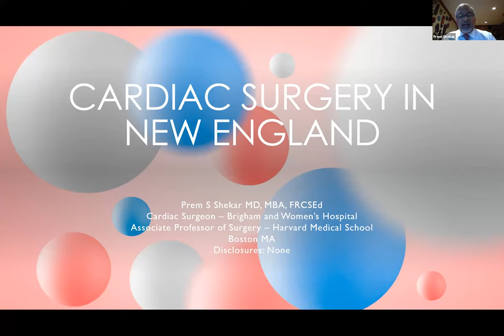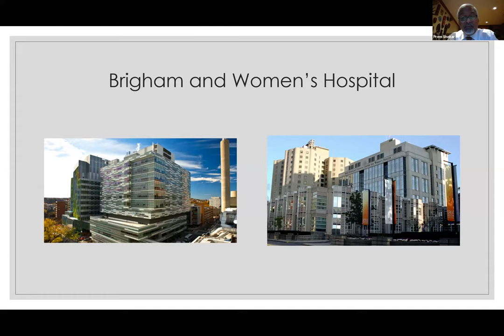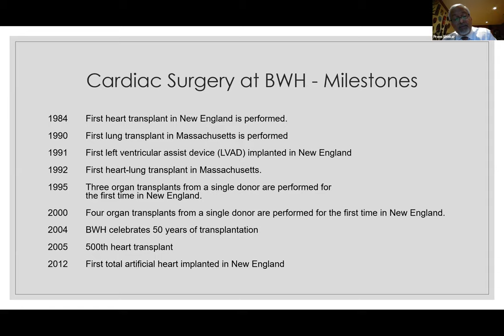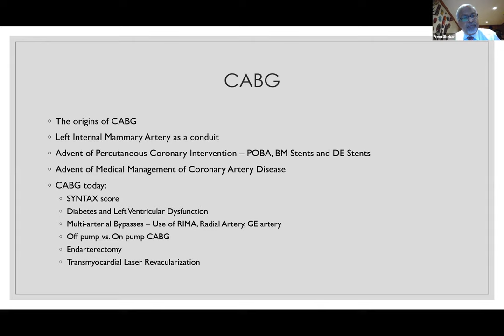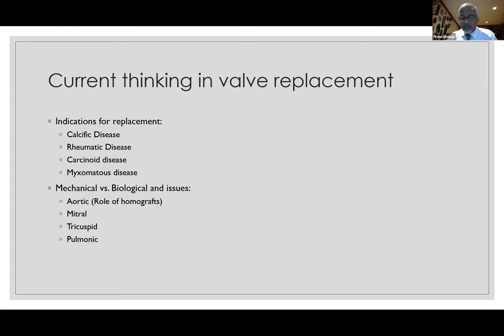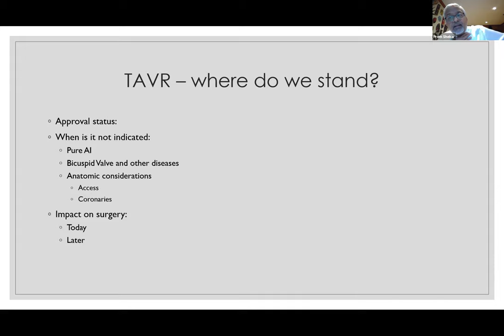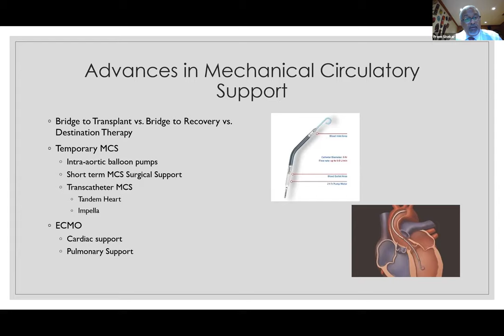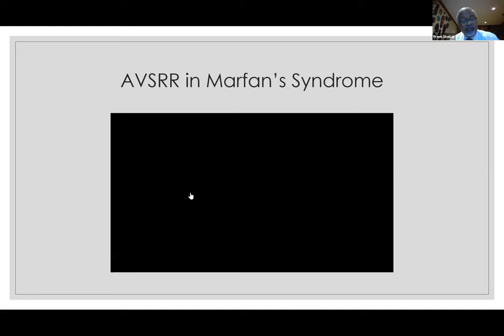Grand Rounds 30th July 2020 - Prem Shekar, Cardiac Surgery in New England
Prem Shekar is a Cardiac Surgeon in the Brigham and Women's Hospital in Boston, and Associate Professor of Surgery at Harvard Medical School.  He speaks today about the current state of cardiac surgical techniques, his practice in New England, and explains why his hospital has that name!  He also gives us an insight into the COVID pandemic in the US, and the New England response.

There is some surgical film footage towards the end - fair warning for the squeamish!